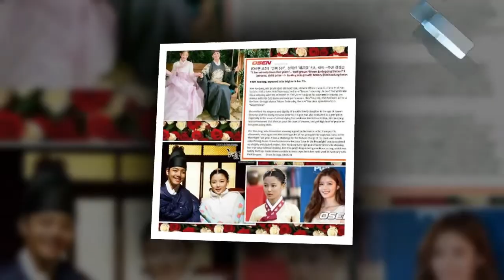Mylove Bogummy - Boyoo&songsongcoupleThank you verry much for likes my dearest chingunim